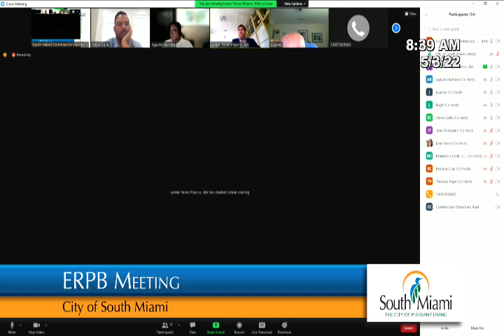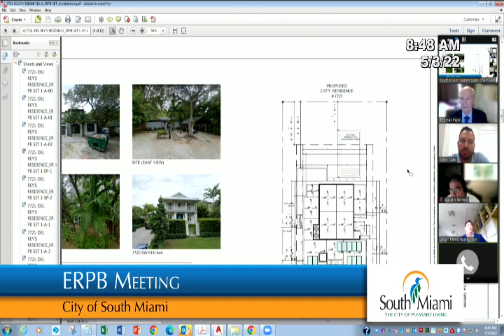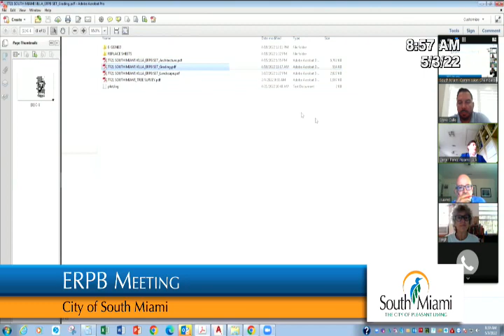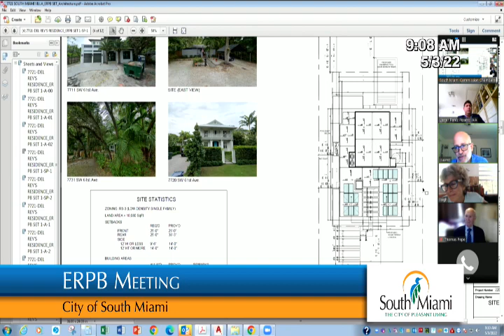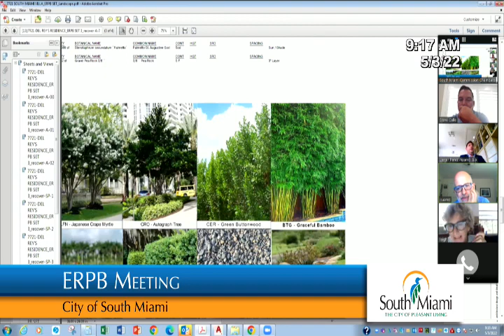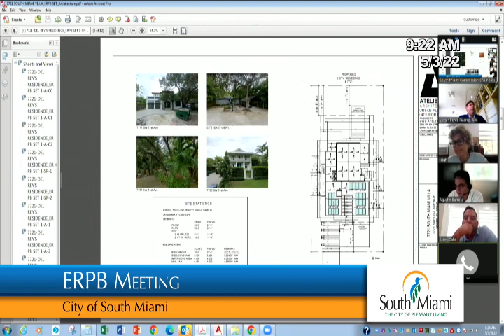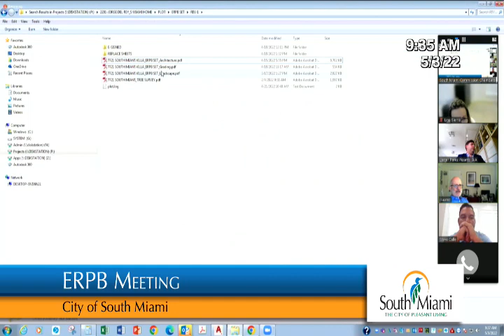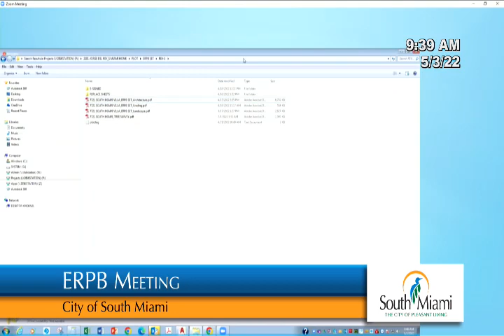South Miami, FL Environmental Review & Preservation Board - May 03, 2022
The agenda for Environmental Review & Preservation Board dated Tuesday, 03 May 2022 has been archived. Access it here:

Download File